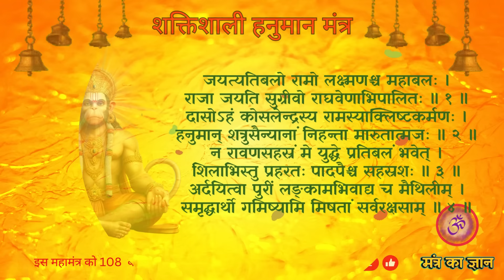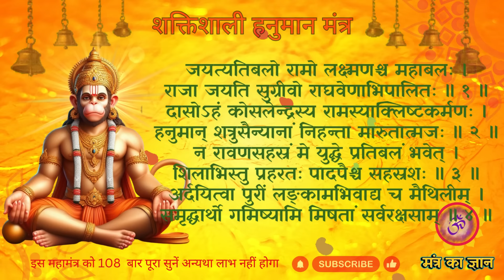आज पूर्णिमा की रात यह हनुमान मंत्र 5 मिनट भी सुन लिया तो करोड़ों में खेलोगे || Hanuman mantra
आज मार्गशीर्ष पूर्णिमा के दिन यह मंत्र 5 मिनट भी सुन लिया तो करोड़ों में खेलोगे || Hanuman mantra

आज मार्गशीर्ष पूर्णिमा के दिन यह मंत्र 5 मिनट भी सुन लिया तो कोई अदृश्य शक्ति आपको धन लेकर देगी

शनि मंत्र
शनि शांति
हनुमान जी का मंत्र
hanuman mantra
Hanuman chalisa
powerful Hanuman Mantra
bajrang baan
Hanuman ji ka mantra
Balaji mantra
hanuman beej Mantra